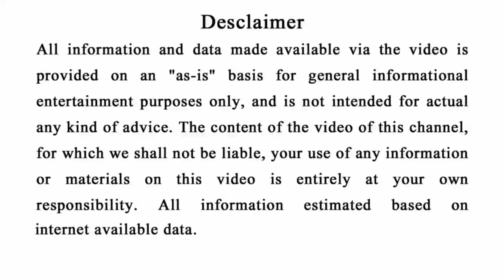( ବିଶ୍ୱକର୍ମା ପୂଜା ) 17 September - ଏହି ୫ଟି ରାଶିରେ ଚମତ୍କାର, Viswakarma puja 2022#Astrology#Horoscope